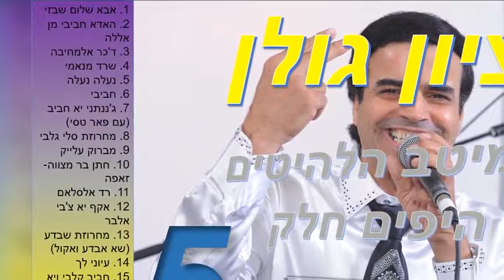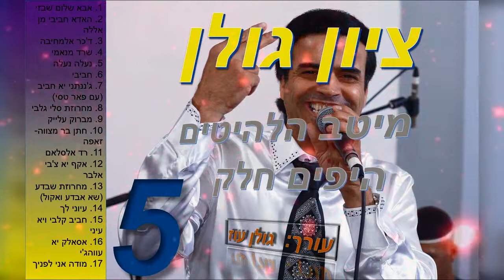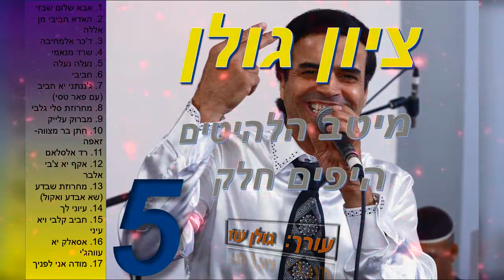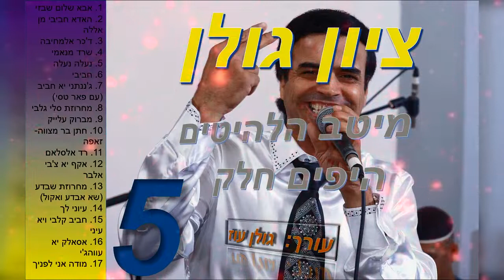ציון גולן-מיטב השירים היפים חלק 5(מתוך 6)-כל שירי ציון גולן היפים באוסף אחד להאזנה ברצף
זהו אוסף שירים של ציון גולן מכל התקופות.
האוסף נערך בשישה חלקים זהו חלק ראשון.
מקווה שתאהבו  :-)  ניתן לדלג בין השירים
ע"י לחיצה על הזמנים המופיעים לצד רשימת השירים פה מטה. (בקרוב)

1. אבא שלום שבזי  00:00
2. האדא חביבי מן אללה  06:27
3. ד'כר אלמחיבה  11:10
4. שרד מנאמי  15:45
5. נעלה נעלה  22:59
6. חביבי  27:03
7. ג'ננתני יא חביב (עם פאר טסי)  33:24
8. מחרוזת סלי גלבי  37:16
9. מברוק עלייק  44:11
10. חתן בר מצווה-זאפה  49:19
11. רד אלסלאם  53:50
12. אקף יא צ'בי אלבר  57:55
13. מחרוזת שבדע (שא אבדע ואקול)  01:06:27
14. עיוני לך  01:16:40
15. חביב קלבי ויא עיני  01:20:56
16. אסאלק יא עווהג'י  01:24:28
17. מודה אני לפניך  01:27:38

*** אם אהבתם אשמח אם תתנו לייק וכן תגובה מפרגנת על ההשקעה הרבה.
פלייליסטים נוספים מהערוץ שלי:
***שירים שלי שהם על קו התפר שבין פזמון לשירה ניתן למצוא בין השאר
באתר השירה המעולה "ביכורים" כאן: